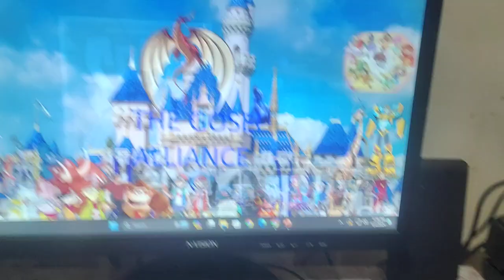Spies in Disguise (Gosei Alliance) Cast Video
This is my Spies in Disguise Spoof.